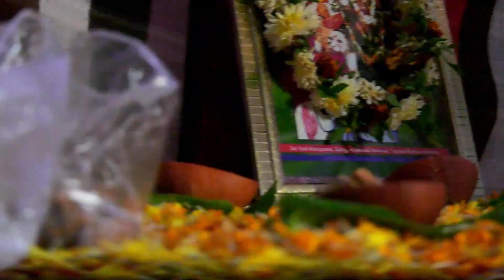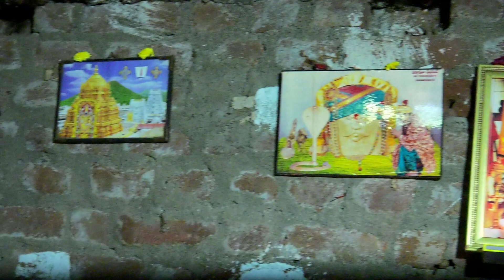Gudir Video of 2024